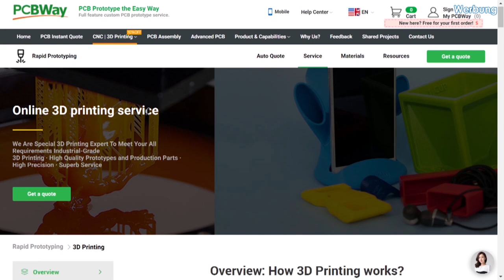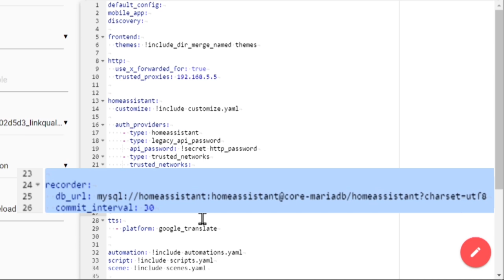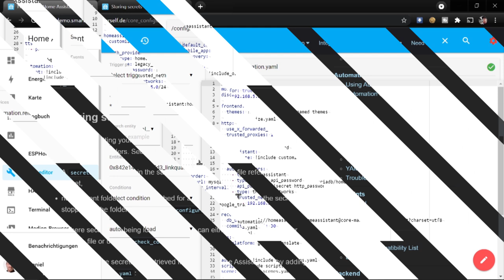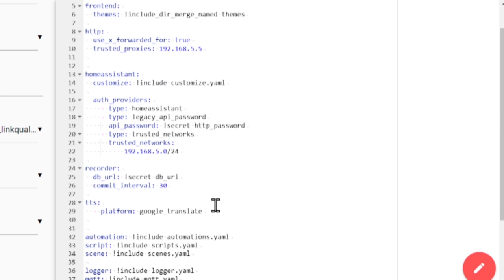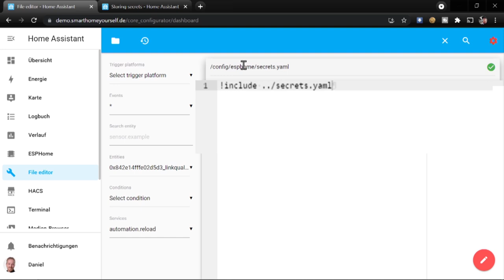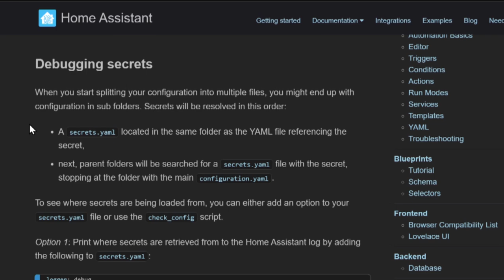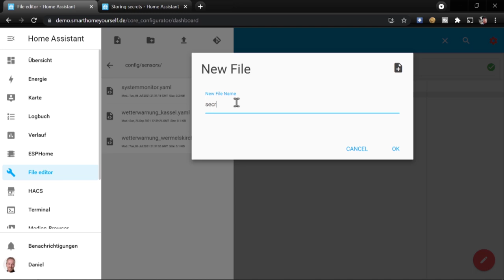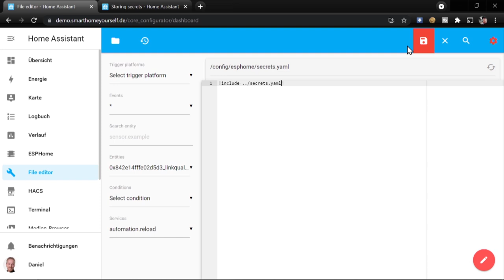Passwörter auslagern mit secrets.yaml (Auch für Home Assistant) (Wie geht eigentlich ESPHome? | #8)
In diesem Video erkläre ich, wie man Passwörter und andere geheime Daten aus der Konfiguration auslagern kann. Dazu gibt es sowohl für Home Assistant als auch für ESPHome die Datei "secrets.yaml".
Wenn man alle Zugangsdaten ausschließlich in der secrets.yaml hinterlegt, kann man später ohne darüber nachzudenken seine Codes mit andere teilen, da keine sicherheitsrelevanten Daten mehr enthalten sind. Das ist vor allem dann hilfreich, wenn man Hilfe in Foren oder ähnlichem sucht.

Video Inhalt:
00:00 - Einleitung
02:02 - Wofür überhaupt eine secrets.yaml?
04:49 - Allgemeines zu Secrets
06:49 - Secrets in Home Assistant hinterlegen
08:36 - Secrets in ESPHome
09:44 - Eine secrets.yaml für ESPHome und Home Assistant gleichzeitig verwenden
12:36 - Gleicher Schlüssel für verschiedene Passwörter

Verwendete Bauteile:
D1 mini